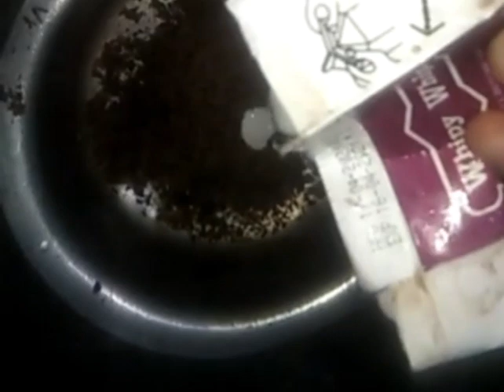Chocolate Cake tutorial ! Homemade delicious chocolate cakell manahil cooking and vlogs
For sponge
4 eggs
1 cup powdered sugar
1 cup all purpose flour
1/3 cul cocoa powder
1/2 cup butter
1/2 tsp baking soda
1/2tsp vanilla essence

For chocolate coating
1/3 cup dark chocolate
1/2 cup cream
1 tbsp butter

For chocolate cream
1cup Whippy cream
2 tbsp chocolate from chocolate coating
manahil cooking and vlogs